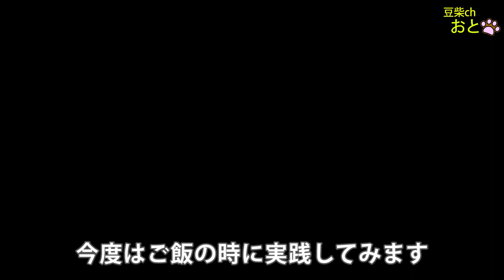豆柴 柴犬のしつけ「お座り」誰もができちゃう超簡単な教え方！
★気軽にコメントくださいね　(*´ω｀*)
youtubeは月、水、土曜日　18時配信中です。

基本は毎日更新して、youtubeにはない可愛い写真や面白動画を
投稿してますので遊びに来てね

犬種　　：　豆柴
性別　　：　女の子
お名前　：　おとちゃん
生年月日：　平成31年4月30日 (0歳)
性格　　：　非常にお転婆で明るい性格
好きな物：　パパの靴下
嫌いな物：　いまのとこわかりません

これから豆柴おとちゃんの可愛い仕草や顔・おもしろい動画をお届けしますので楽しみにしてください(*´ω｀*)